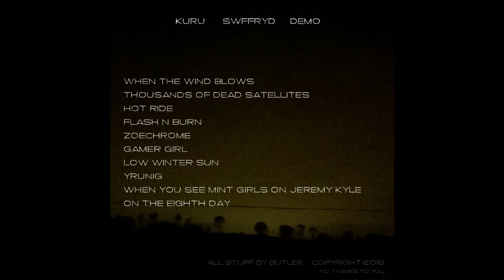KURU - Yrunig - swffryd demo track 8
Gone - my other soul
Sun that materialised - snuffed and running cold
Never to share pain
Still we bleed as one
That chance to be real.
That chance to be human.
Gone.

Rip out that part of me
Tear away that gift
Pull at the stitches
Untie the threads of love.

Waiting for the sign
- That sound that brings your eye
.and all those shapes die.
No more birds
Of night

Now they only watch my prayer for drain
No light in this room - she is flown.

Blurred eye on the mirror
Night birds do not watch
Red lights revert to anger
Concrete cold again.

And no more stars move

(Play not alone with your madness)

For fucks sake, Butler, stop shaking.